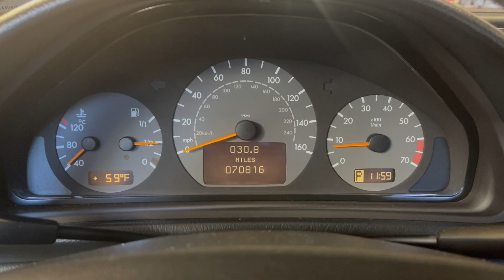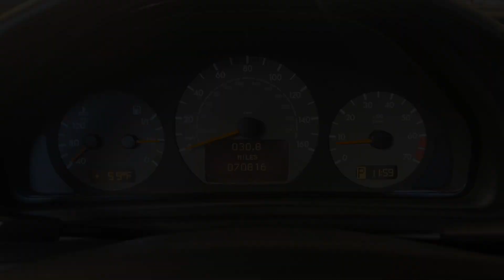PCARMARKET Auction: Cold start - 2001 Mercedes-Benz CLK430 Convertible